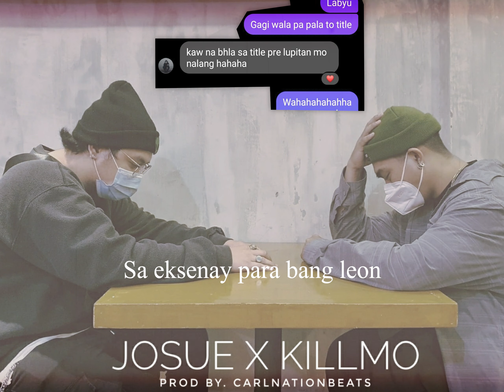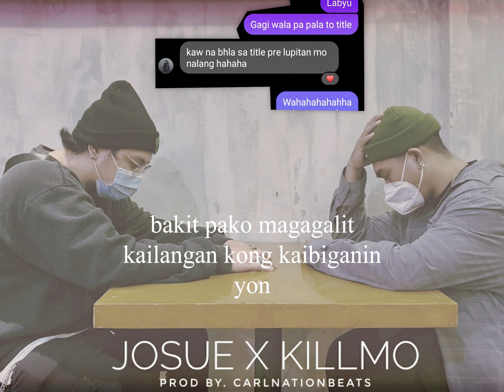PALABAN - Josue x Killmo Prod by CarlNAtionBeats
kaw na bhla sa title pre basta lupitan mo nalang hahaha - Josue x Killmo Prod by CarlNAtionBeats